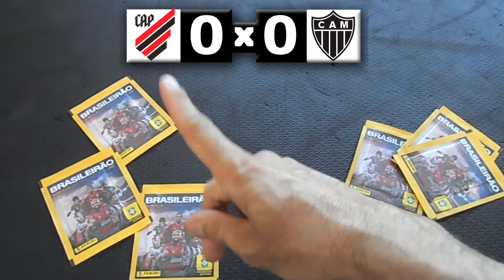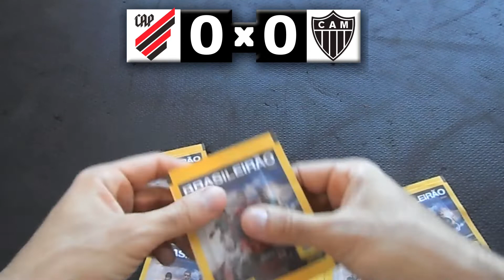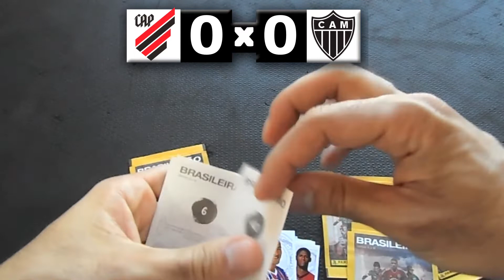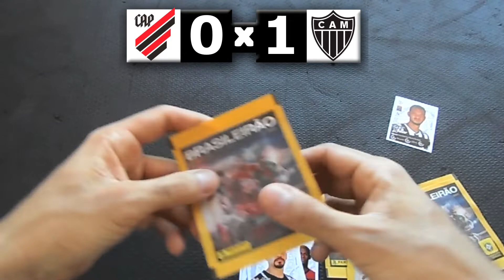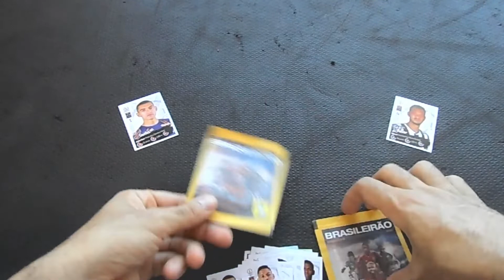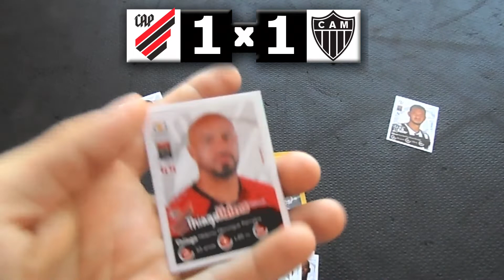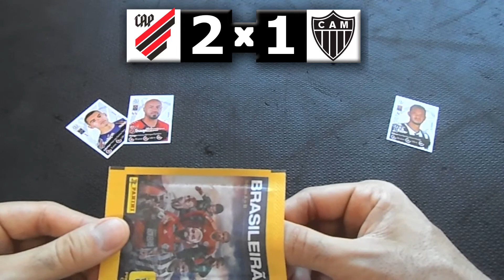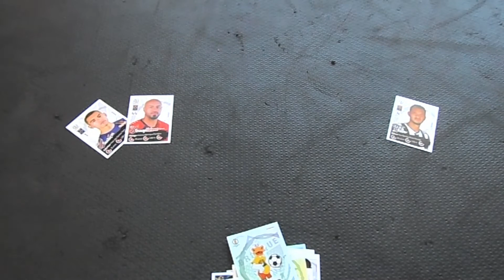FINAL COPA do BRASIL - ATLÉTICO PR x ATLÉTICO MG - Disputa das Figurinhas (Jogo de Volta)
Jogo Final da decisão da COPA do BRASIL: ATLÉTICO PR x ATLÉTICO MG.
Quem leva essa partida na nossa Disputa das Figurinhas?